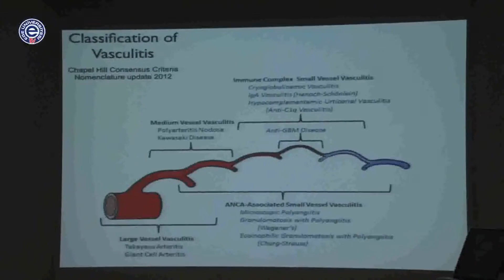Prof. Dr. Eker Doğanavşargil Ege’de Anıldı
Türkiye’nin sayılı damar ve damar yolu hastalıkları uzmanlarından kabul edilen merhum Prof. Dr. Eker Doğanavşargil’i Ege Üniversitesi Tıp Fakültesi Muhiddin Erel Amfisi’nde gerçekleştirilen törenle anıldı. Anma törenine başta Ege Üniversitesi Rektörü Prof. Dr. Candeğer Yılmaz olmak üzere Prof. Dr. Doğanavşargil’in yakın çalışma arkadaşları ve öğrencileri katıldı.